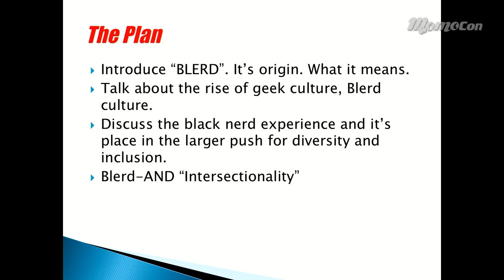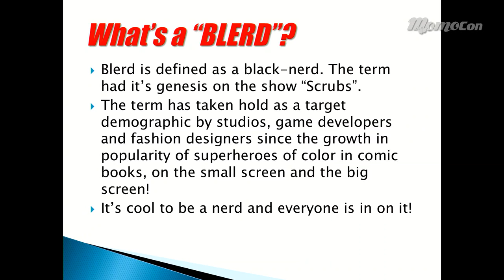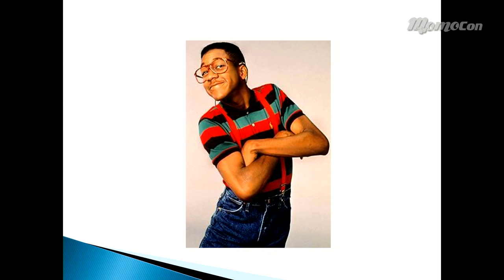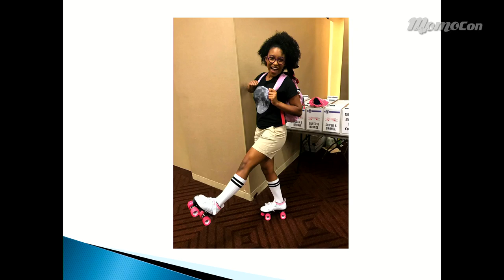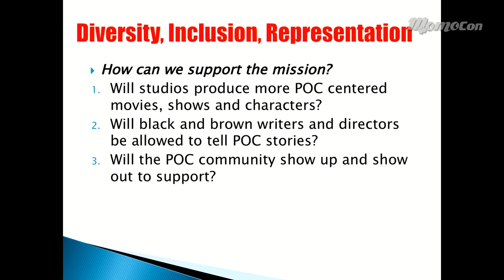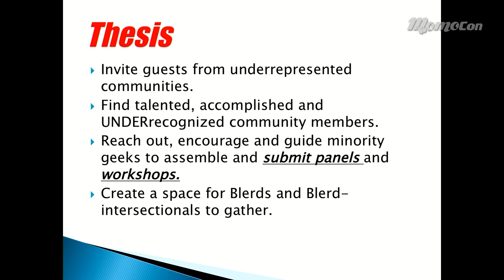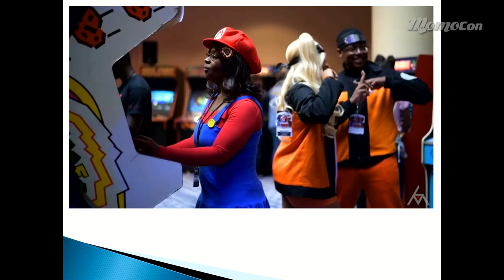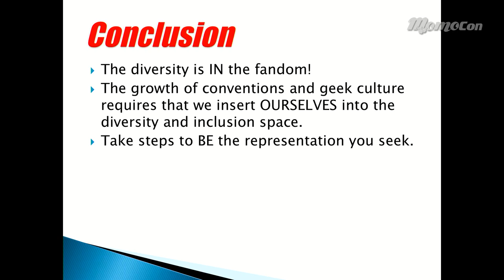Blerd Magic and the Inclusion Mission at MomoCon 2019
Representation and inclusion for the blerd community has had some great strides in 2018! The search for next steps will be explored in this fun, media rich panel of blerds and a robust Q&A!